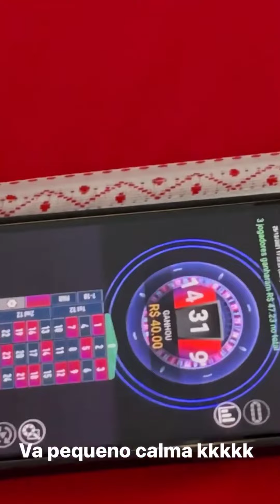Franklin chega na casa de tessia destruindo com tudo 🤣 e tessia se vinga na cunhada 🤣